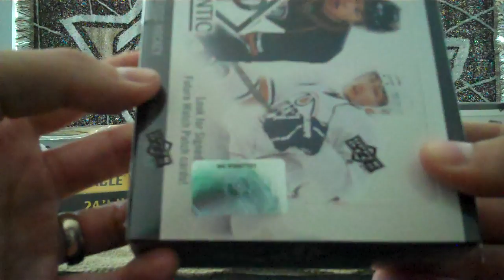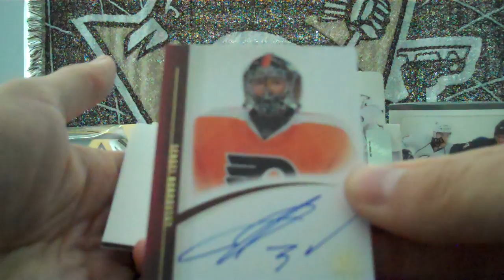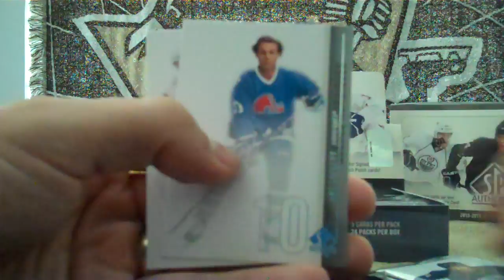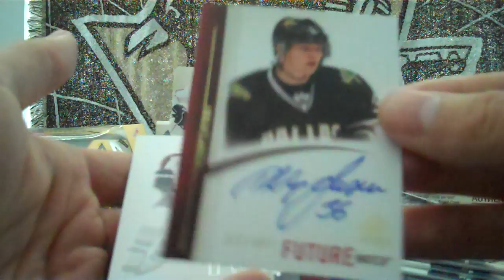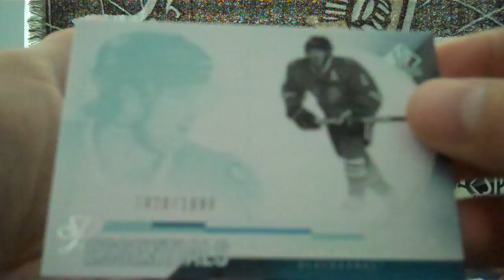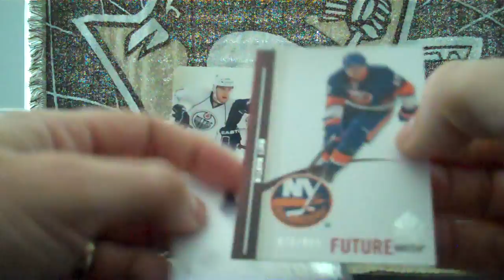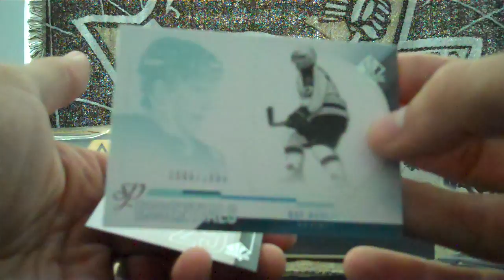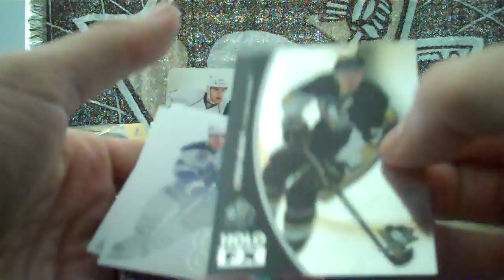Fudgy McPoo's SP Authentic Box Break #4 (07 May 11).mov